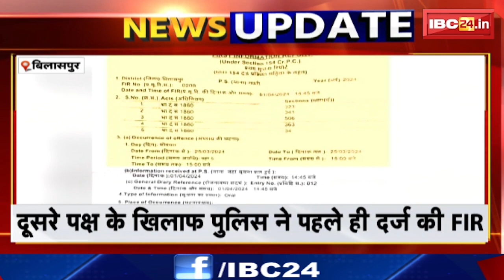Bilaspur News: होली पर युवकों से मारपीट Car में घसीटने का मामला | SI किरण राजपूत समेत 4 के खिलाफ FIR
IBC24, Bilaspur News, होली पर युवकों से मारपीट Car में घसीटने का मामला, SI किरण राजपूत और उसके भाइयों समेत 4 के खिलाफ FIR